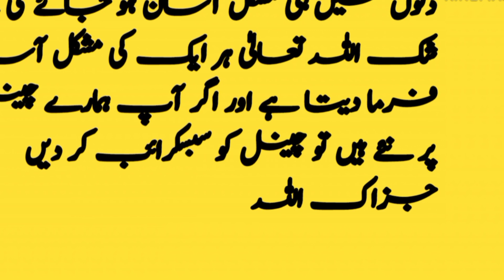mushkil se nijat ka Wazifa /mushkil se nikalne ka Wazifa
har mushkil se nikalne ka Wazifa